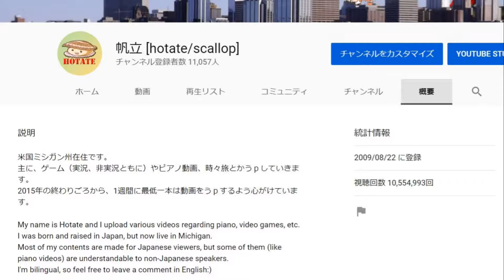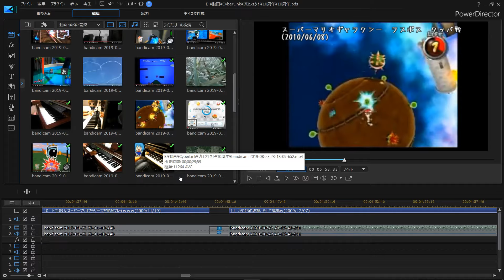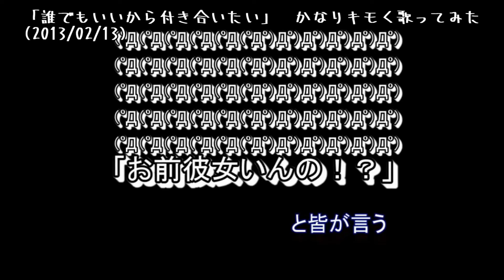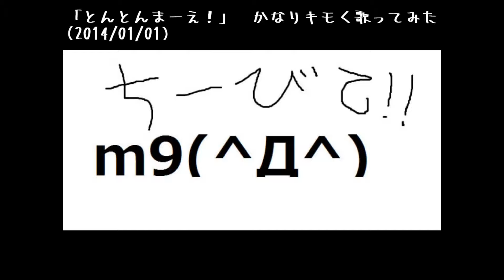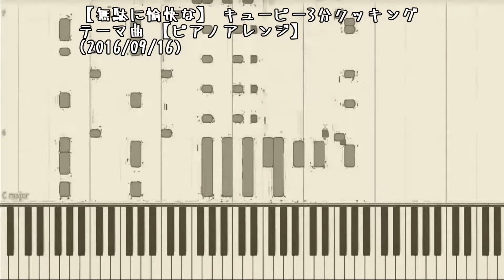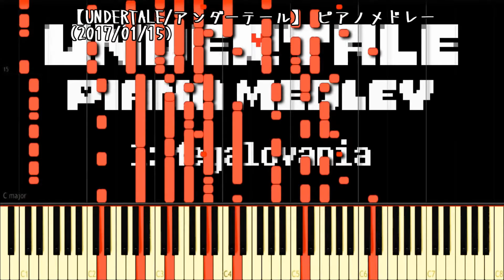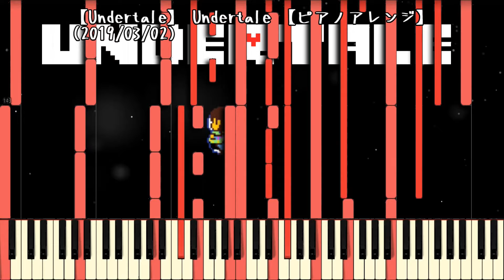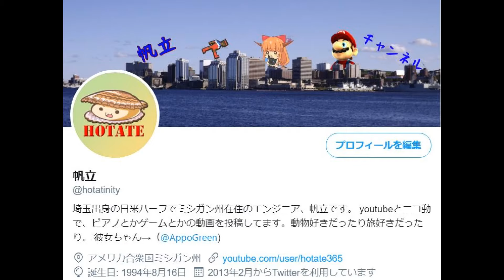【10周年記念】 YouTubeでの10年間を振り返ってみる 【帆立】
みなさんこんにちは帆立です。
2019年8月22日、ついに、YouTubeを始めてから10周年を迎えました！

なので、今までどんなことをしてきたかとか、昔とどう変わったかとか色々見ていきましょう。
この動画の為の素材とか探してて、色々懐かしかったです。歳を感じます（泣）